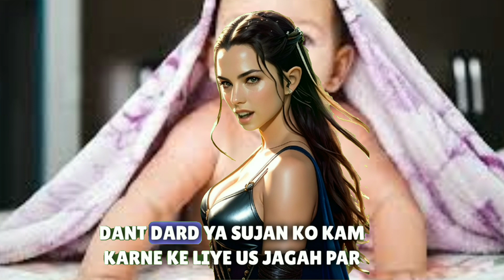बच्चे को टिके के बाद गांठ, दर्द या सूजन हो जाने पर क्या करें | Care After baby vaccine । AI Video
Hi everyone, it's important to take care of your baby after they receive their vaccinations. Sometimes, they may develop a lump, pain or swelling at the injection site. Here's what you can do if this happens:

Firstly, it's important to know that these symptoms are usually mild and go away on their own within a few days. You can apply a cool, damp cloth to the area to help reduce any discomfort.

If your baby is experiencing pain or discomfort, you can give them a dose of infant acetaminophen or ibuprofen as directed by your pediatrician. Make sure to follow the dosing instructions carefully.

If the lump or swelling is particularly large or painful, or if it doesn't go away after a few days, you should contact your pediatrician. They may recommend further treatment or evaluation.

It's also important to keep an eye out for any other symptoms that may indicate a more serious reaction to the vaccine, such as a high fever, difficulty breathing, or a rash. If you notice any of these symptoms, seek medical attention immediately.

Remember, vaccines are an important part of keeping your baby healthy and protected from dangerous diseases. With a little bit of care and attention, you can help make the vaccination process as smooth and comfortable as possible for your little one.

youtube sarch 🔍🔍🔍
बच्चे को टिके के बाद गांठ
दर्द या सूजन हो जाने पर क्या करें Care After baby vaccine
injection ki ganth ka ilaj
टीका लगने के बाद बच्चे को गाँठ
baby vaccination
injection ki ganth ka ilaj in hindi
इंजेक्शन की गांठ का इलाज
tikakaran se baby ko gaanth ban jaye to kya kare
tikakaran se baby ko gaanth ban jaye to kya kare#consultwithhamida
baby ke injection ki ganth ka ilaj
baby vaccinations care
injection ki ganth kaise hataye
tikakaran se gaanth
AI